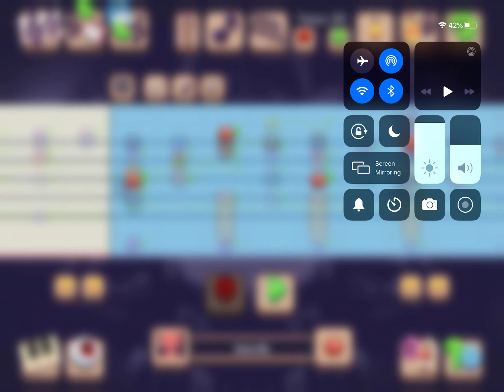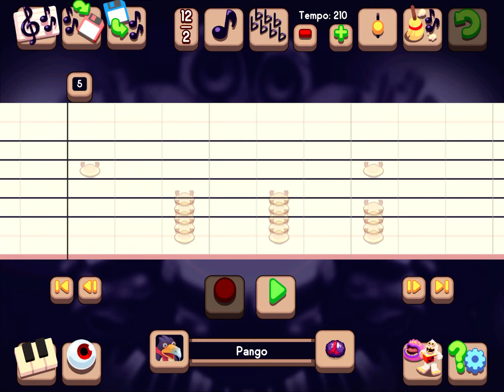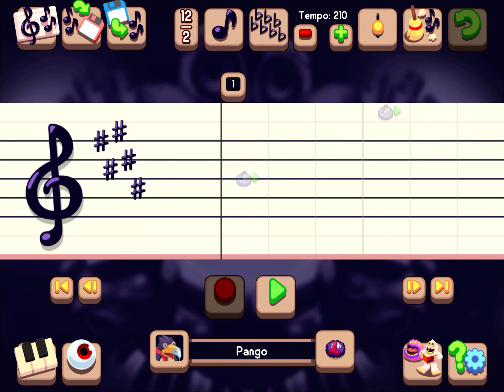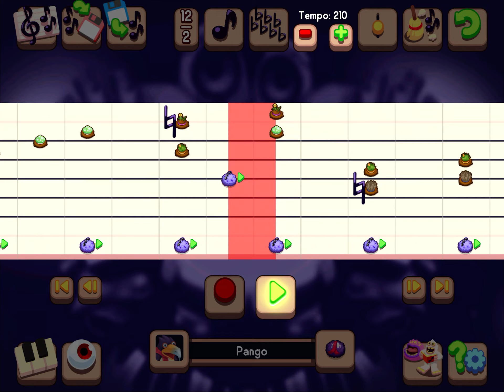My ethereal island impressions